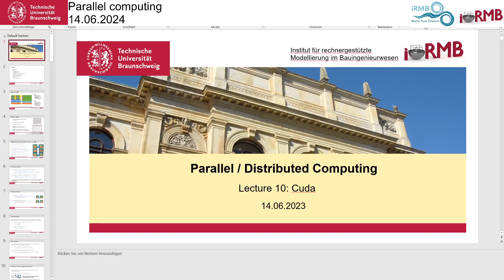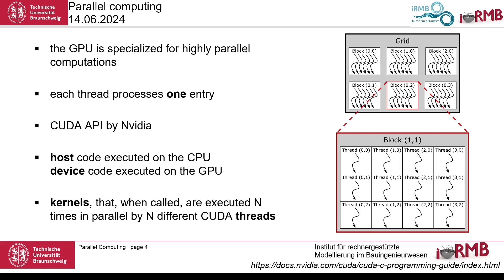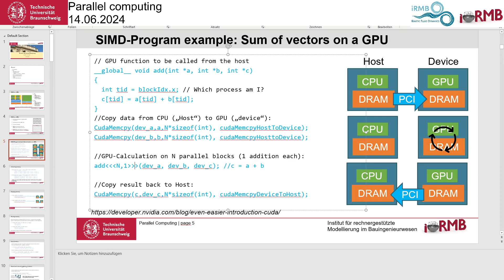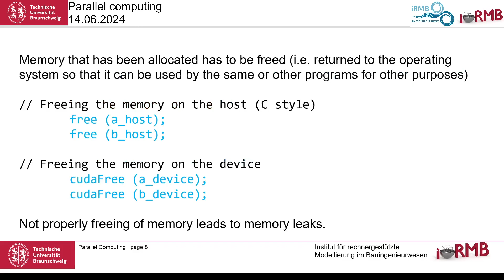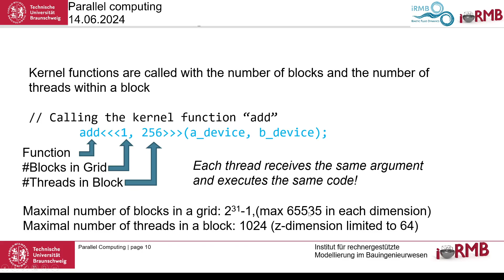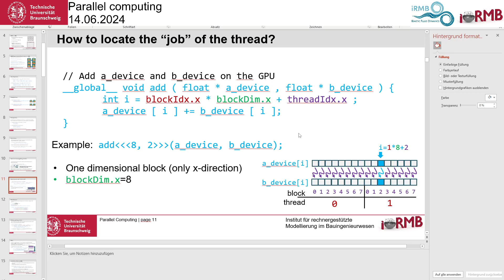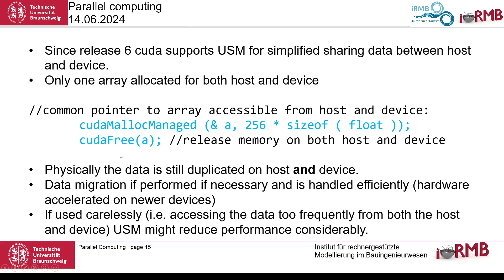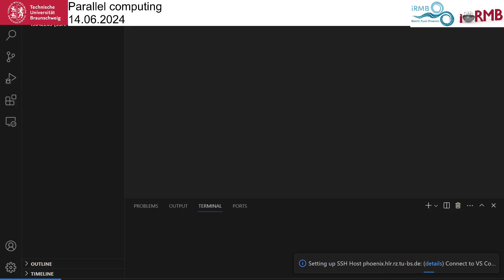Parralell Computing Lecture 10: Cuda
Sorry for the confusion on slide 11 and 12!
Make sure you look at the corrected versions at the beginning of this video: